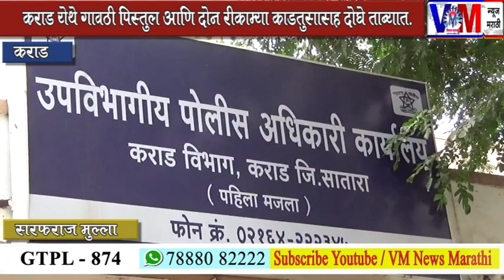कराड येथे गावठी पिस्तूल आणि दोन काडतुसांसह दोघांना अटक ....